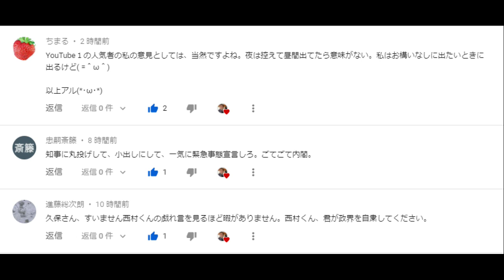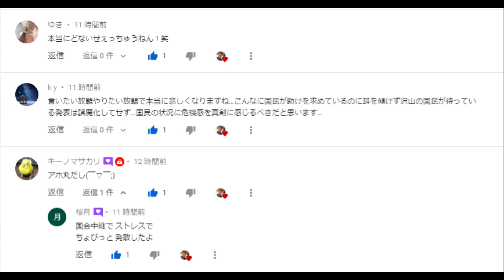【隠居TV】西村経済再生担当大臣：大いに怒られる（コメント）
【隠居TV】令和の名言「昼の外出も控えてください」成句：西村経済担当大臣

「件名：速稼塾（あなたのお名前）」